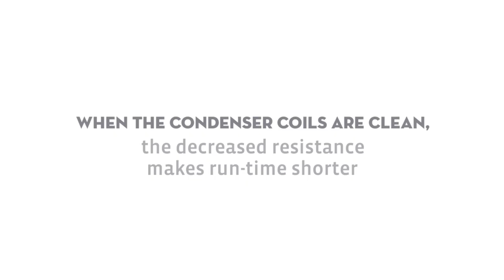Tips for Making Your Refrigerator Run Efficiently - Seattle Electrician Near You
No matter how old or new your appliances are there are ways to ensure they are running efficiently. And efficiency = cost savings.

- Clean under and behind. Pull your refrigerator away from the wall as dust and dirt collect behind your refrigerator, especially if you have pets. Condenser coils in the back collect this debri so when you clean them off you are reducing resistance, making it run for a shorter amount of time.

- Maintain your plastic door seal. By placing a piece of paper next to a closed refrigerator door you will be able to determine if your seal is losing air. If it flutters you are losing energy. The good news is if you need a new rubber or plastic door seal, it is a low cost fix that will save you money while also increasing the lifetime of the refrigerator.

- Cover your food. Most stored foods contain moisture, especially leftovers. By covering your foods you are not letting the moisture into the air, which means your compressor in the refrigerator doesn’t have to work as hard.

Extra tip regarding dishwashers:

Run them at night to lower energy costs. The peak times households run their dishwashers is after breakfast, lunch and dinner, which uses the most amount of energy. If you have a night owl in your home, have them set it at midnight. It may just be a few dollar savings but over the course of the month you will find you are saving money.